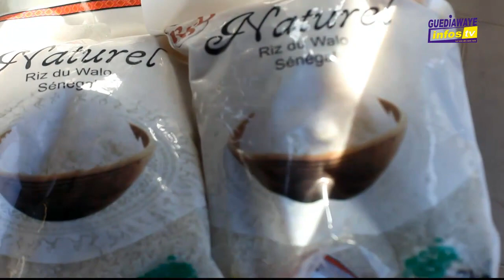Coumba Dème coordinatrice d'handi-family, satisfaite du geste des supporters GFC